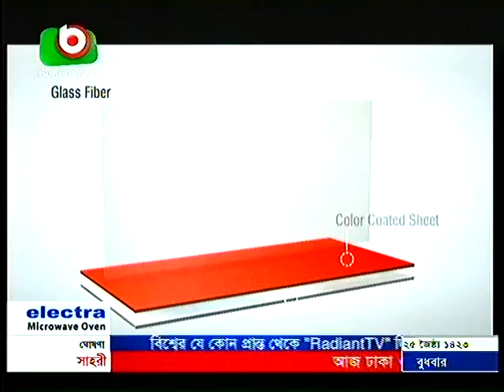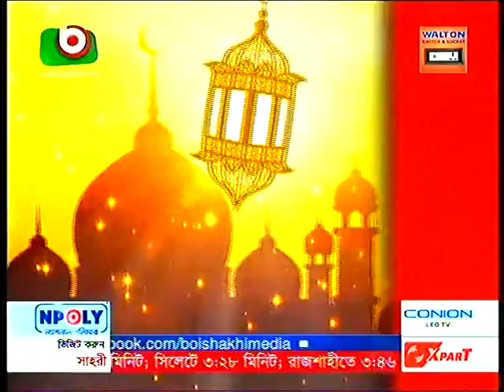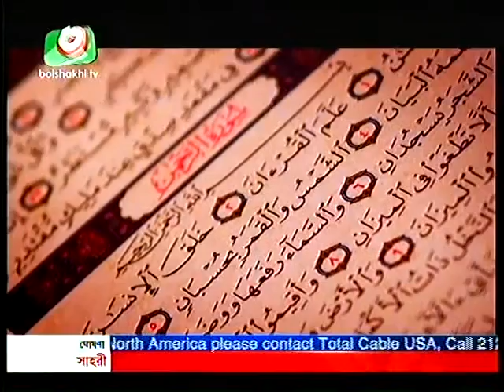Sahari (part-2)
প্রসঙ্গ : রোজা রাখুন সুস্থ থাকুন